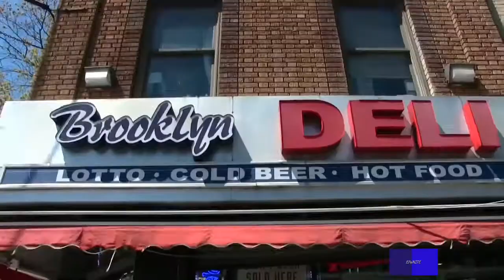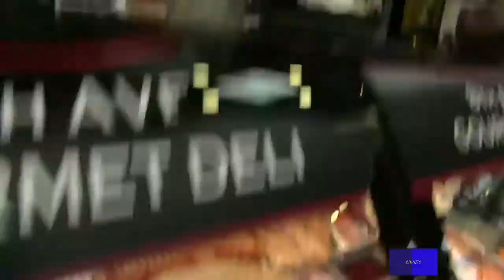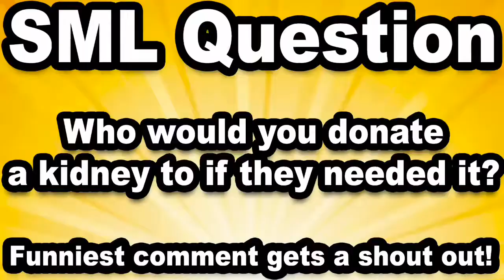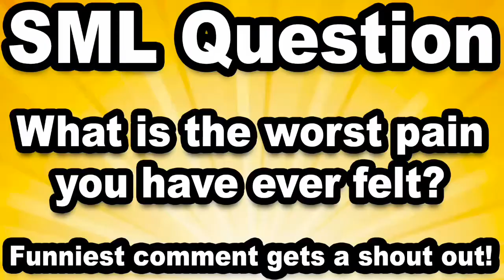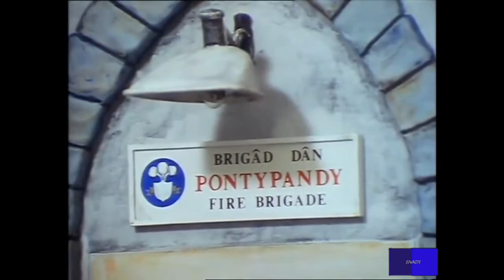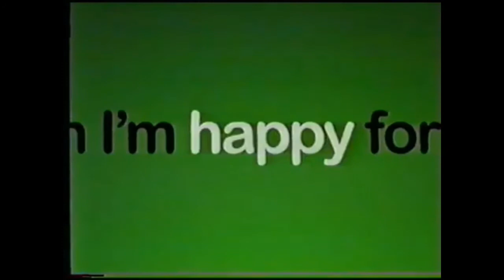LP@NITE Premiere 2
©SuperMarioLogan & @CarrollEnt202